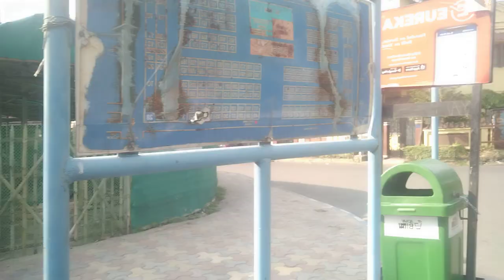কলকাতা শহরের কিছু বৈশিষ্ট্য/যা অনেকের জানা নেই/সেটা আজ আপনাদের দেখাতে চলেছি/@village Vlogs